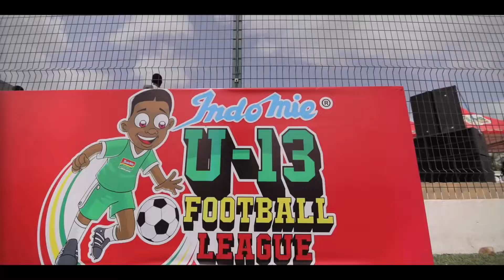Indomie U-13 Football League Maiden Edition teaser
It’s the final day! Who wins the trophy of the maiden edition of the Indomie U-13 Football League? 🏆